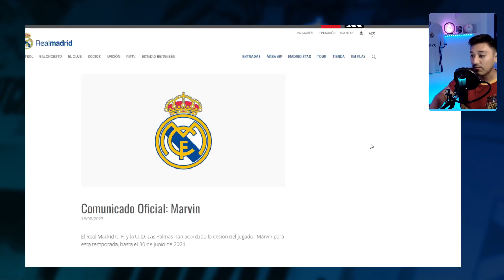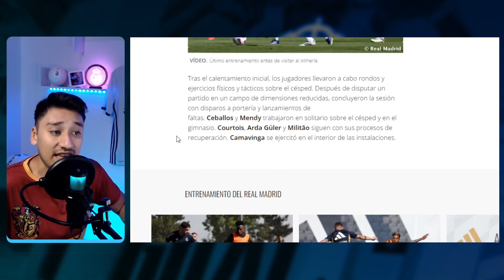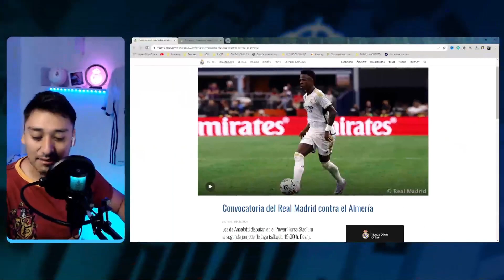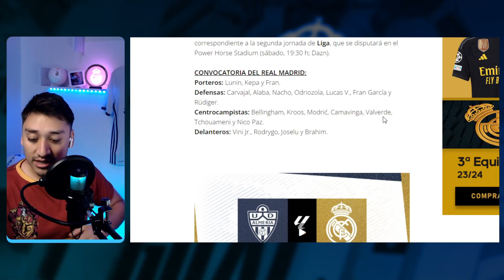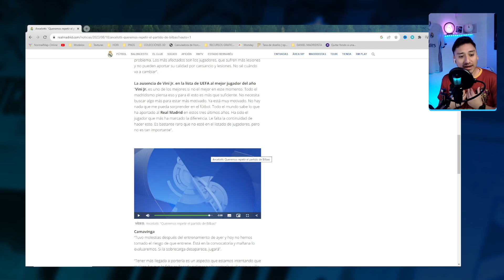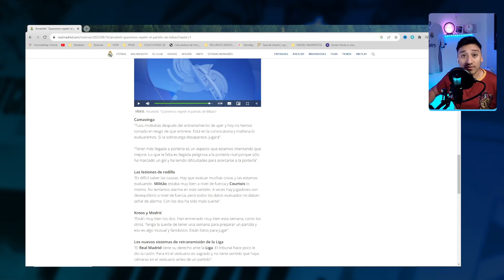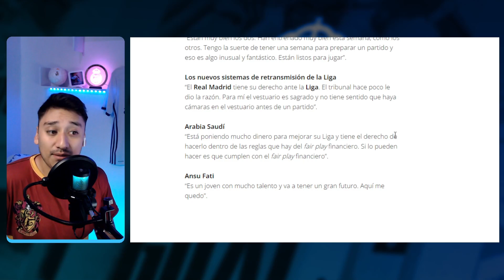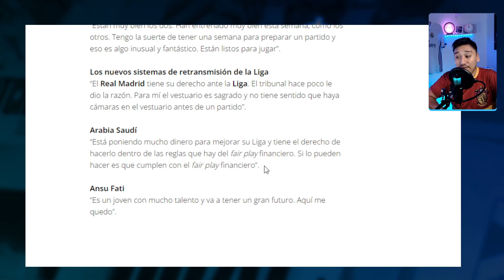ENTRENAMIENTO DE HOY DEL REAL MADRID 18/08/23 | RUEDA DE PRENSA ANCELOTTI Y CONVOCATORIA VS ALMERIA